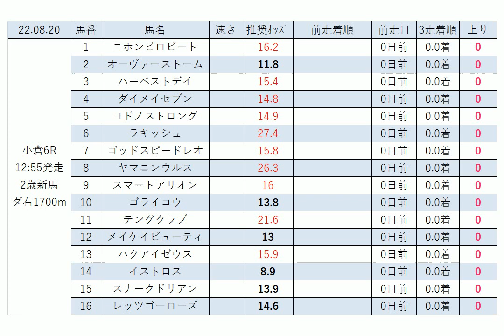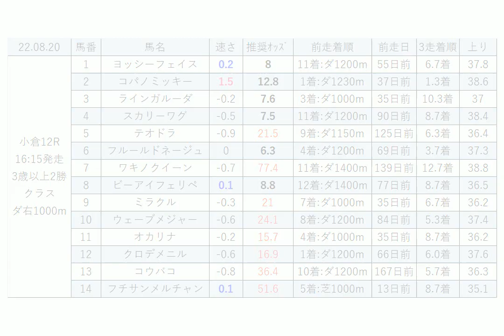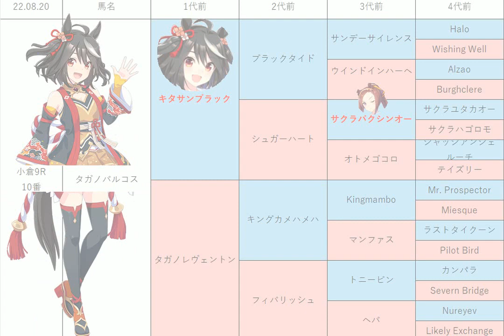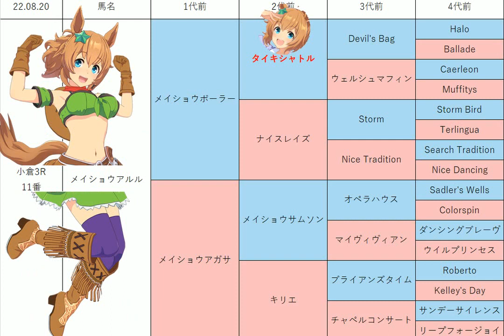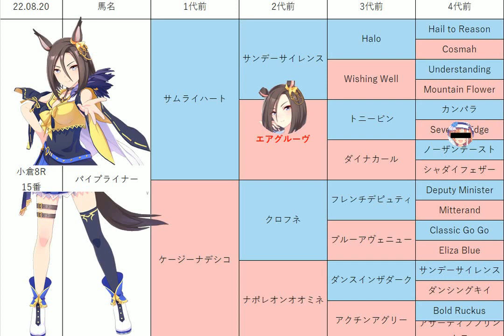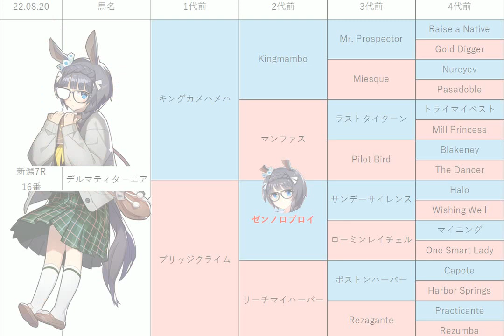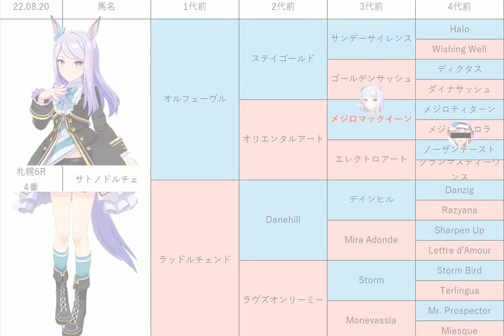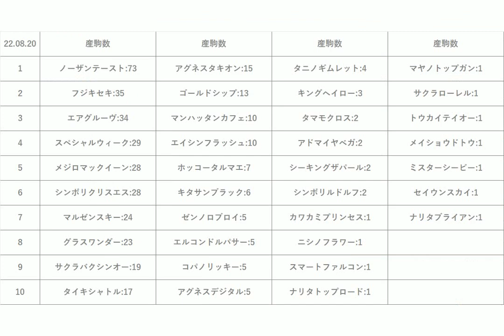【日本海S】中央競馬情報 2022年8月20日【ウマ娘産駒】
8月20日の 札幌競馬 新潟競馬 小倉競馬 に出走する競争馬まとめです。
3走は直近3走の平均です。
FantiaにてAIによるレース予想を公開しています！
千歳特別、富良野特別、札幌日刊スポーツ杯、瀬波温泉特別、上越S、日本海S、足立山特別、宮崎特別、別府Sの予想も公開しています！
札幌記念 の予想も出します！
払い戻し結果はサブチャンネルにて公開しています